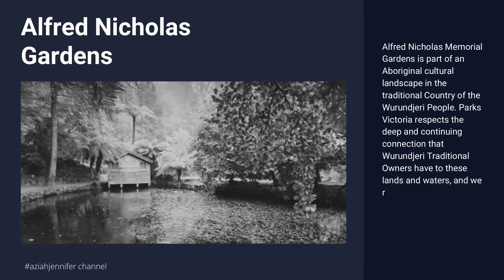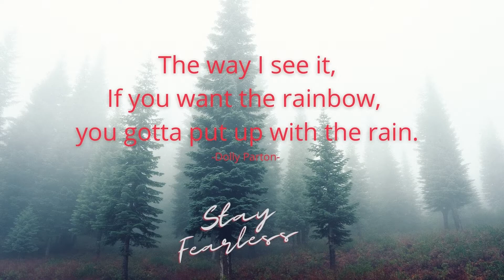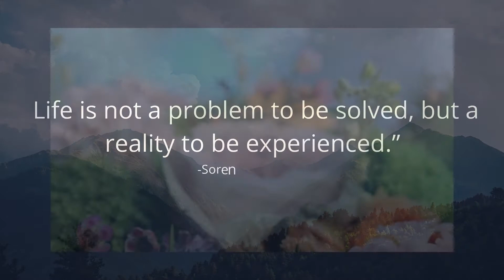Alfred Nicholas Gardens, Sherbrooke, Dandenong Ranges l Aziahjennifer Channel Escapade